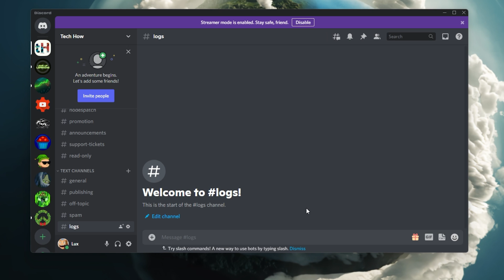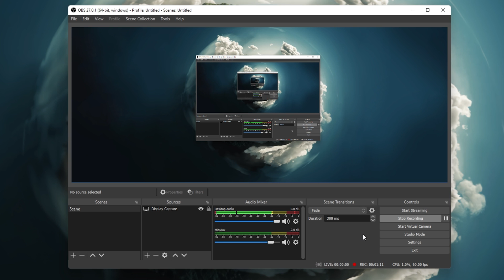How To Mute Discord in OBS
A short tutorial on how to mute Discord in OBS Studio while streaming or recording.

Timestamps:
0:00 - Introduction
0:15 - Enable Streamer Mode
0:49 - Advanced Audio Properties